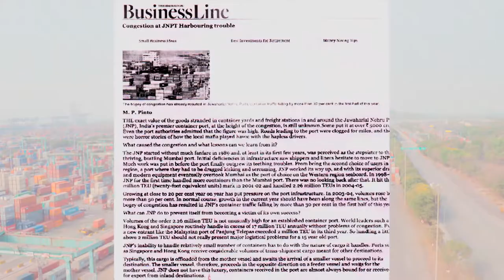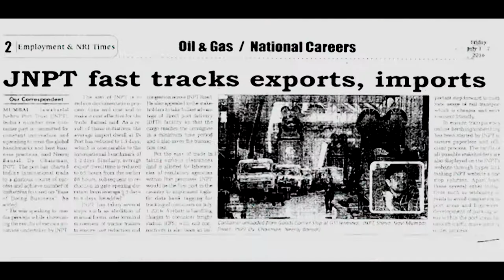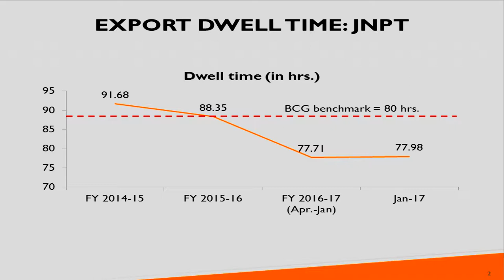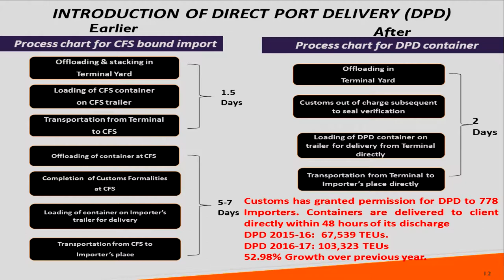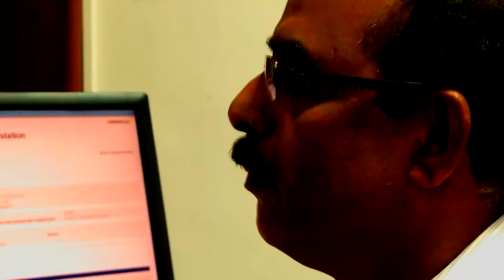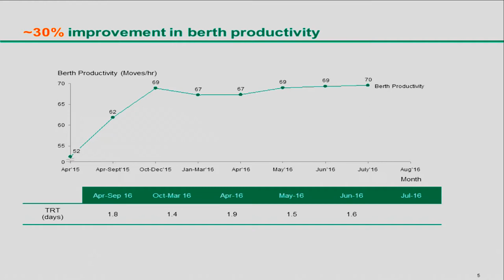Corporate Film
Creative Think Tanks- Video Productions